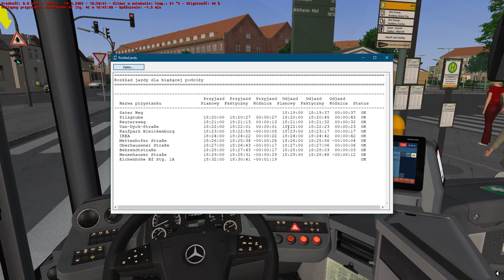OMSI 2 #53 eCitaro przez Alheim na linii 134